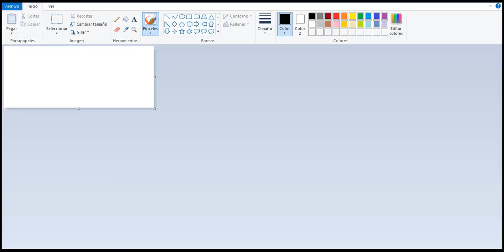lesson without english we will smart togeth lets go brothers 1